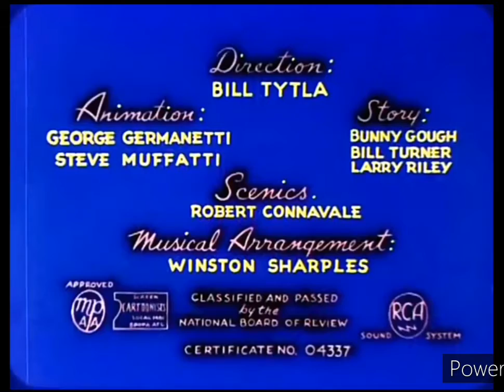Raggedy Andy Cartoon - "Hot Dogs" (2006)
Meet Raggedy Andy is a park ranger and his family three bears are going to Yellowstone National Park. Wilbur Robinson visits with her T.L. Vanderfeller, Doogal and Flitney Derby Committee from Top Cat.